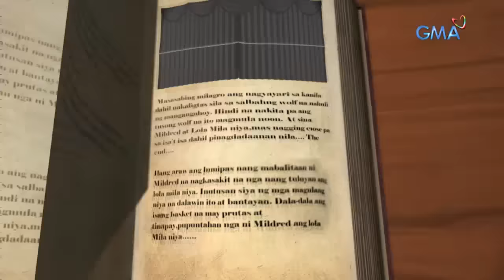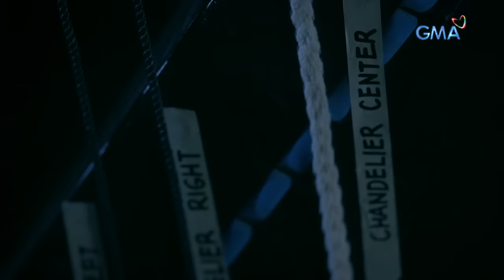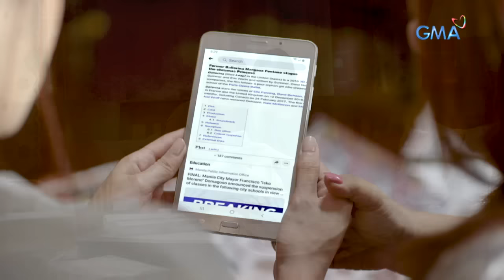Daig Kayo Ng Lola Ko: Justice for Carol's family | Full Episode 3 (Finale)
As Carol (Maine Mendoza) joins Margaux's (Jenin Desiderio) ballet group, she will soon discover that Holly (Elle Ramirez) is a criminal. However, this will also be the reason for Christine (Arny Ross) and her mother to be reunited again.

Watch 'Daig Kayo ng Lola Ko' Sundays at 6:55 PM on GMA Network, starring Ms. Gloria Romero, Chlaui Malayao, David Remo, Angelica Ulip and TJ Daylusan. This month's special stars Jasmine Curtis, Ruru Madrid, Sophie Albert, Sef Cadayona, Liezel Lopez, and Julius Miguel.